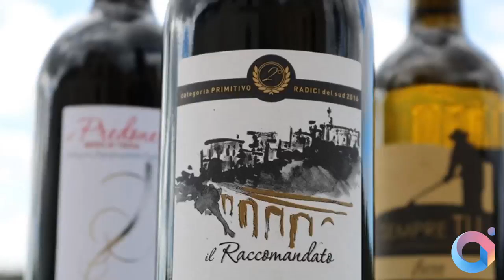ItalyRA - Cantina Fiore - (Gravina in Puglia)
Vini a Gravina in Puglia?
Da Cantine Fiore troverai una grande varietà di vini realizzati con uve nobili lavorate seguendo i segreti tramandati di generazione in generazione sin dal 1868.

Con ItalyRa scopri le migliori aziende della tua città grazie al biglietto da visita in Realtà Aumentata e tanti altri contenuti interessanti, come monumenti 3D e audioguide, in base alla tua posizione e la tua geolocalizzazione!